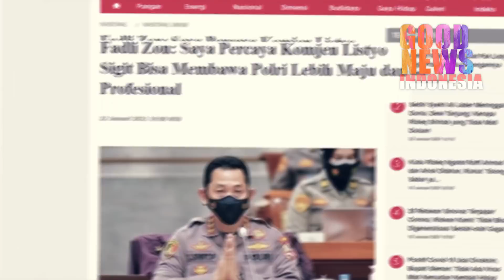BUKTI FADLIZON TINGGALKAN PA 2ONE2,DAN BALIK ARAH DUKUNG JOKOWI??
DIKETAHUI Fadli zon mengomentari tentang Kapolri baru Pilihan Presiden Joko Widodo dan mendukung dan Percaya jika Kapolri baru Listyo Sigit Prabowo mampu membawa Indonesia maju.